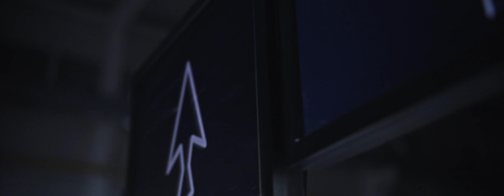audiodoping clan - go loko, go check (Official Video)